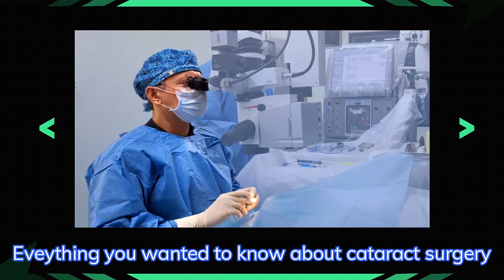Dr Sourabh Patwardhan Eye Surgeon from Nandadeep Eye Hospital, Sangli,India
All gearing up for PhacoTips 3.0
Already 50% seats are full

Highlights of PhacoTips 3.0
- Live 3D surgeries by Dr Deepak Megure,Dr Sourabh Patwardhan, Dr Bharathi Megur,Dr Nidhi Patwardhan with the aim to teach all steps
- Live mentoring session with fellows
-Complex surgeries
-6 hours session focussing on complications thought process
- Deferred Live and edited surgeries in 3D by Dr Neto Rosatelli and Dr Lukan Mishev..tackling complex situations
- Additional Wet lab and simulator training and special session for beginners on 23rd June (Information will be announced soon and available only for those registered for the 24-25 june course)